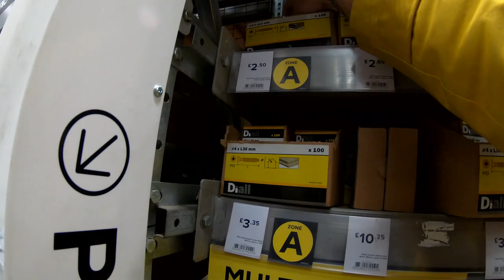#26 More 240v Boat Electrics - Dutch Barge Home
The 240v electrical system installation is finished...well, just needs the sockets.

Incidental Music: Angeline the Baker by Nat Keefe with The Bow Ties, Billy in the Lowground by Nat Keefe & Hot Buttered Rum, and Forgiven Fate by Dan Lebowitz.